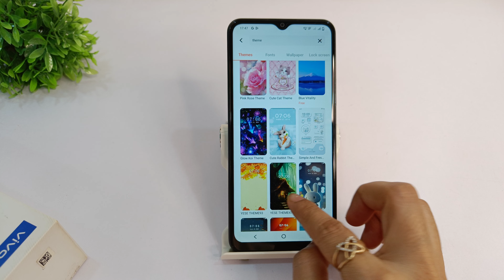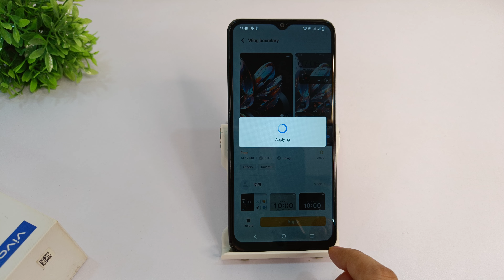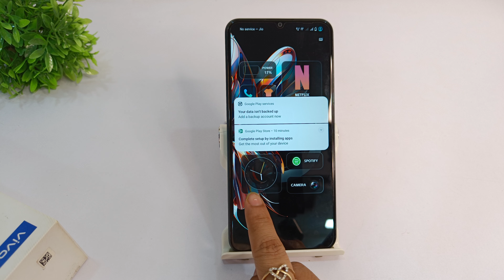How to fix theme problem in vivo y30g, y30 5g | vivo y30 me theme kaise badlen | Download free theme